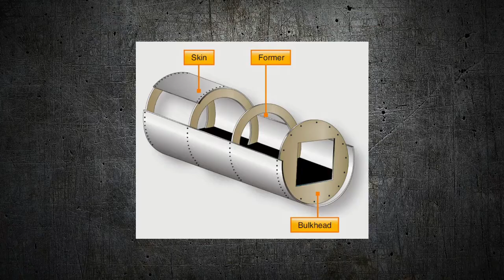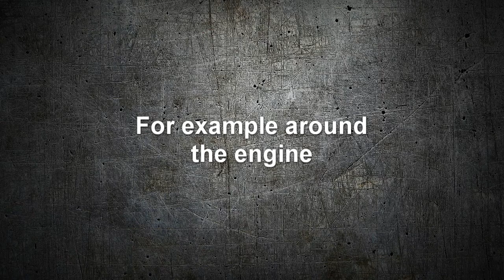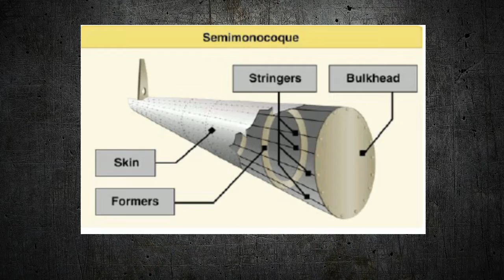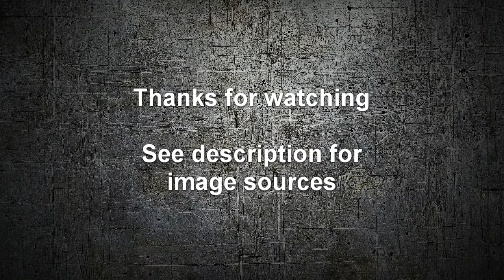The Mechanics Guide Episode 3: Fuselage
The third episode where we discuss the fuselage in more detail.

Image sources:
Note! These are in no particular order.